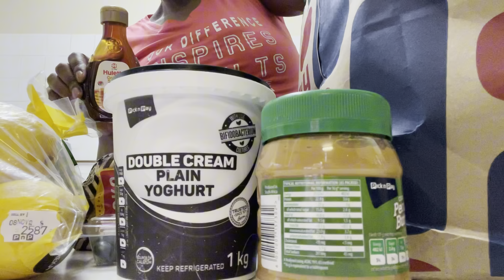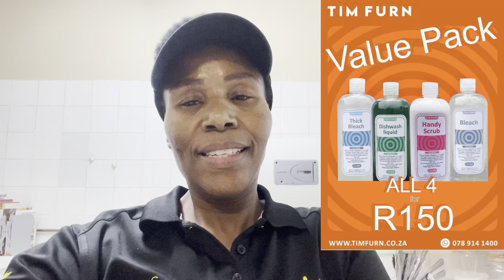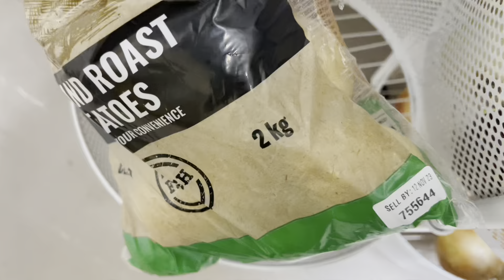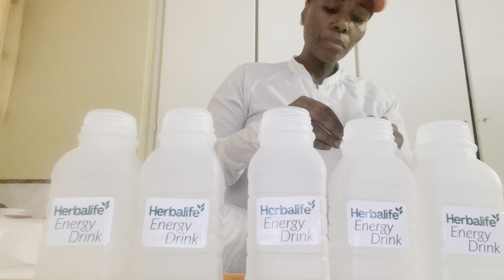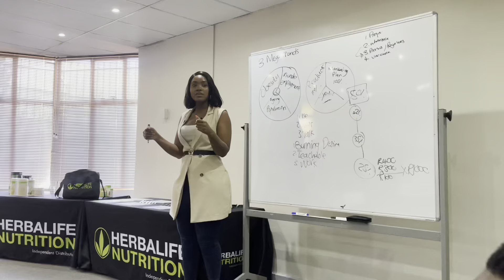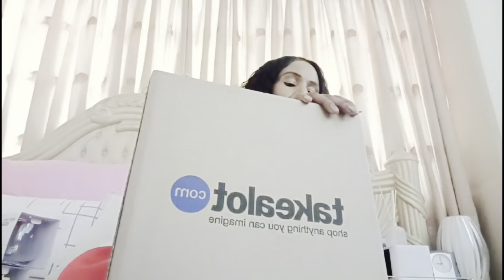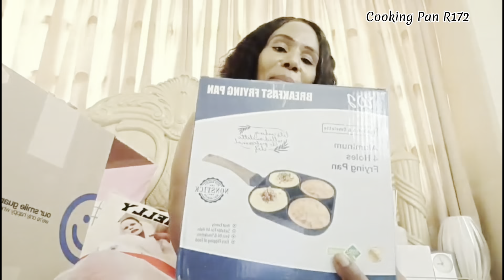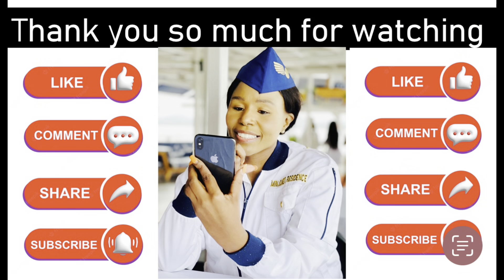Weekly Vlog: Grocery | End Year Function | West-pack haul | Unboxing Takealot South African YouTubeR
Connect me on:
TickTock:  Coach Sphelly
Facebook: Weight Solutions with Coach Spherballife